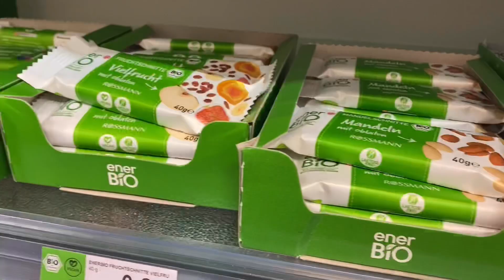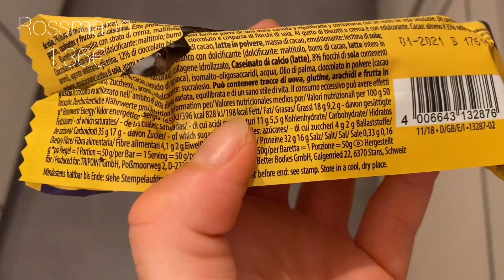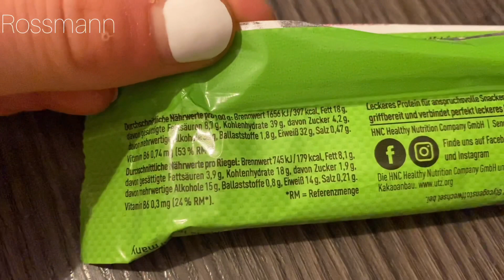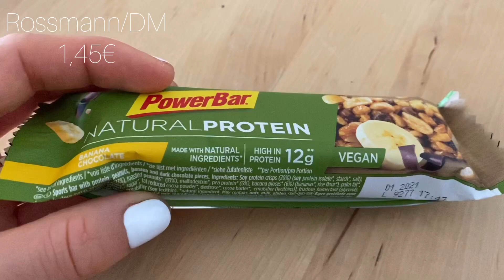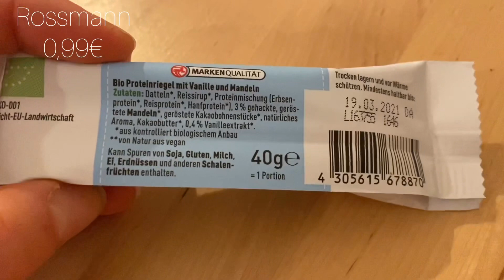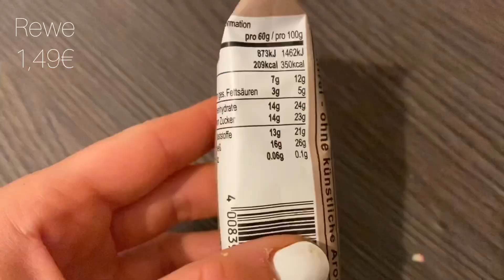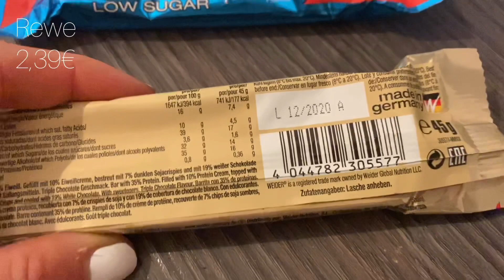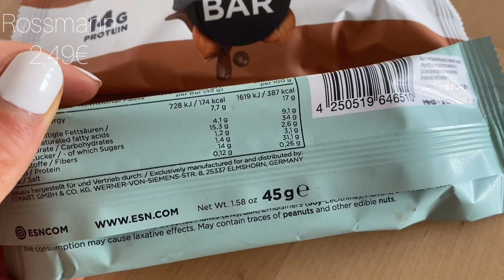PROTEINRIEGEL TEST aus dem Supermarkt & Drogerie ❤️ Powersystem, Designer Bar, Corny, PurYa und mehr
Diesmal sind über 20 Proteinriegel aus dem Supermarkt & der Drogerie im Test 🥰

Die Preise können ggf. je nach Markt abweichen & es gibt die Riegel oft auch noch in anderen Märkten. Hab euch dazu geschrieben, wo ich sie persönlich her habe 😊

Mehr über mich, die Rezepte, Realtalk und eine Dosis Humor gibts täglich bei INSTAGRAM @justkimbrly 😊